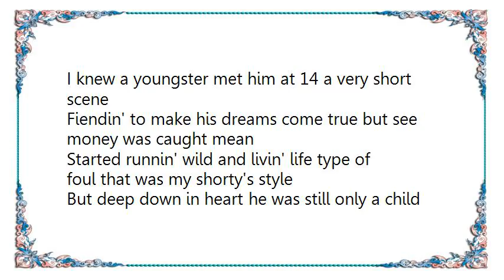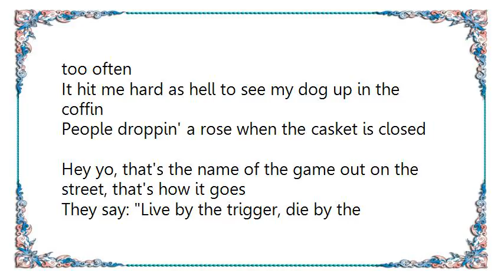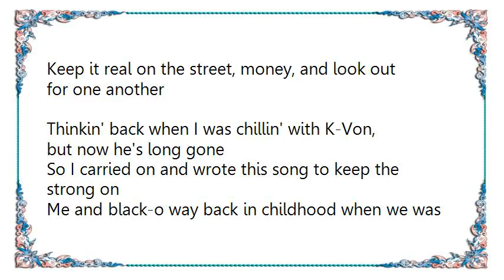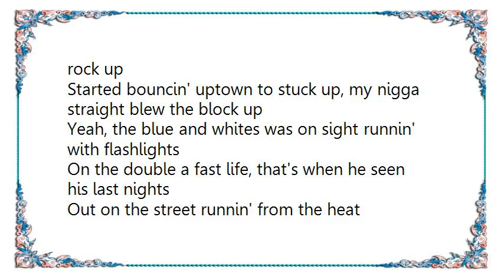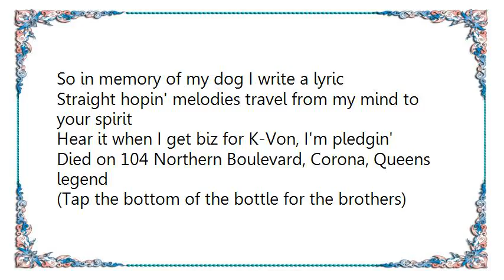Kool G Rap - For da Brothaz Lyrics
[Lyrics Kool G Rap - For da Brothaz]
I knew a youngster met him at 14 a very short scene
Fiendin' to make his dreams come true but see money was caught mean
Started runnin' wild and livin' life type of foul that was my shorty's style
But deep down in heart he was still only a child

He was typin' nice at ball if he had height y'all
Might of been 'NBA Today' instead I watched his life fall
Blowin' up the spots and poppin' them tec glocks
Collectin' street props, splittin' tops, didn't stop, so many men dropped

Started committin' murder after murder
Blasted the last nigga that tried to riff so fast he flipped him like a burger
Slipped and became the victim of his own murder hunger
He got put six feet under by a small shorty that was younger

And this type of street violence today happens too often
It hit me hard as hell to see my dog up in the coffin
People droppin' a rose when the casket is closed
Hey yo, that's the name of the game out on the street, that's how it goes

They say: Live by the trigger, die by the trigger
It ain't about whose gun is more bigger, nigga
It's bout whose draw is quicker
So to my shorty dog puzzled I'm pledgin'

Died at the age of 17, Brooklyn East New York legend
(Tap the bottom of the bottle for the brothers)
Keep it real on the street, money, and look out for one another

Thinkin' back when I was chillin' with K-Von, but now he's long gone
So I carried on and wrote this song to keep the strong on
Me and black-o way back in childhood when we was wild hoods
Runnin around the neighborhood and up to no good

Started hangin' hard out there on the boulevard in stolen cars
Then put behind bars sellin' drugs and pullin' yards
Then my crimey got locked up for cookin' the rock up
Started bouncin' uptown to stuck up, my nigga straight blew the block up

Yeah, the blue and whites was on sight runnin' with flashlights
On the double a fast life, that's when he seen his last nights
Out on the street runnin' from the heat
Then got locked up from (Happy New Year!)

All the way down to (New Year's Eve!)
The two of those in a wardrobe of clothes
Got back on crackin', I let him whip the macks and go lookin' for hoes
And then another sad story is headed for me

When i found out another soldier died in the territory
So in memory of my dog I write a lyric
Straight hopin' melodies travel from my mind to your spirit
Hear it when I get biz for K-Von, I'm pledgin'

Died on 104 Northern Boulevard, Corona, Queens legend
Keep it real on the street, money, and look out for one another 3X
Keep it real on the street